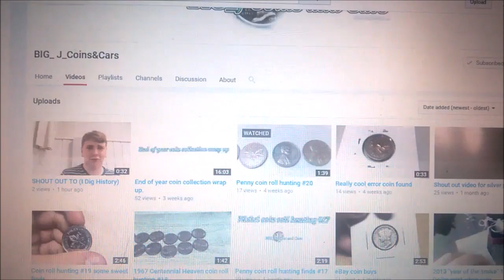Shout Out Video For BIG_J_Coins&Cars